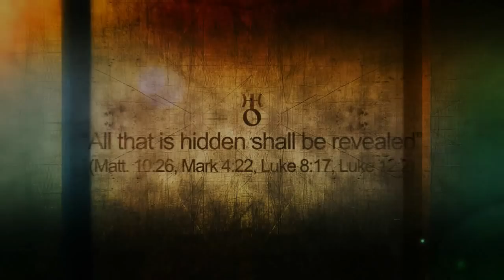Mystery School Lesson 15: Praxis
Frater Xavier discusses harmonizing the conscious beliefs w/ the subconscious core beliefs & Praxis.

Topics discussed in this video include:
0:00 Intro
0:23 Bob Proctor & Praxis
0:47 Receiving Knowledge
1:16 Praxis
1:59 Self Worth & Sense of Deserving
4:00 Core beliefs that effect magick
5:55 Working within paradigms for Praxis
7:26 Blending belief systems to achieve Praxis
8:11 Adding on beliefs for Praxis instead of removing them
8:59 Closing